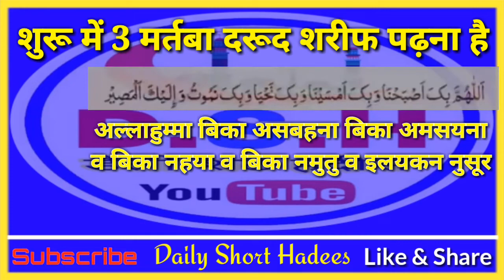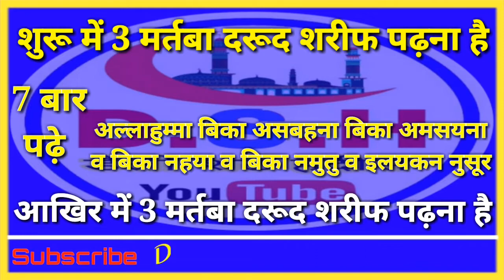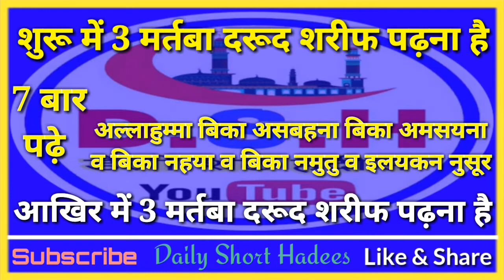सुबह को जिसने यह दुआ 7 मर्तबा पढ़ी, जिंदगी भर परेशानियाँ उसका कुछ नहीं बिगाड़ सकतीं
Tittle :- सुबह को जिसने यह दुआ 7 मर्तबा पढ़ी, जिंदगी भर परेशानियाँ उसका कुछ नहीं बिगाड़ सकतीं

Story:- Islamic video and Hadees (Daily Short Hadees)
Producer:- Tufail Ahmad khan
Video Editor:- Tufail Ahmad Khan

Video :- Daily 2 (Two) Videos

1.. A Se Suru Hone Wale Muslim Ladkiyon Ke Name || Muslim Girl's Name With A Latter || Unique Name||

4.. इस गांव में हिन्दू भाई देते हैं पांच वक्तों की अजान - भगवाधारियों को जोरदार तमाचा ।

5.. Modi Government New Role NRC Test || मोदी सरकार का नया कानून, मुसलमानों के लिए बड़ा खतरा।

6.. Hatho Ka Zina (HASTMETHUN) Krne Walo Suno || हाथों का जिना (हस्तमैथुन) करना कितना खतरनाक है ।

7.. कुछ हराम इस्लामिक नाम || The Wrong Islamic Name || अगर आपके ये नाम हैं तो बदल लो वरना बख्शिश नही होगी।

Hastags..